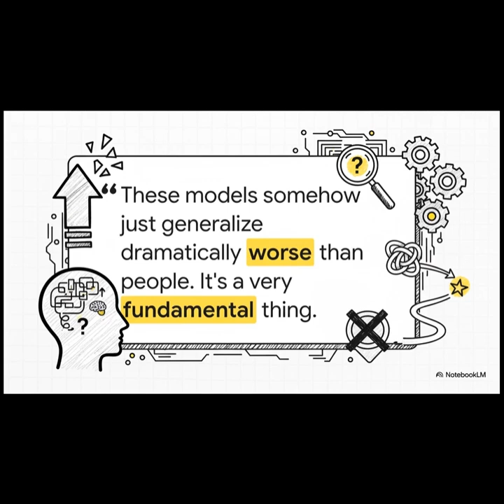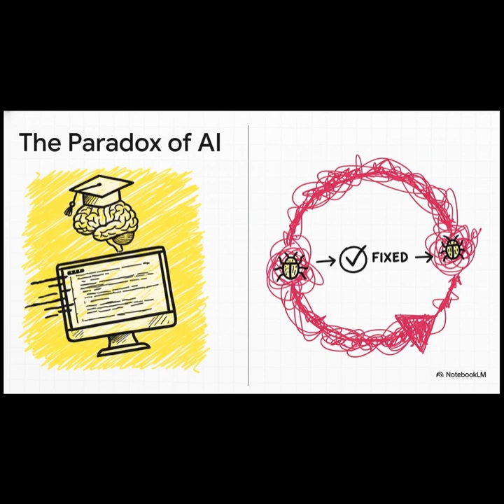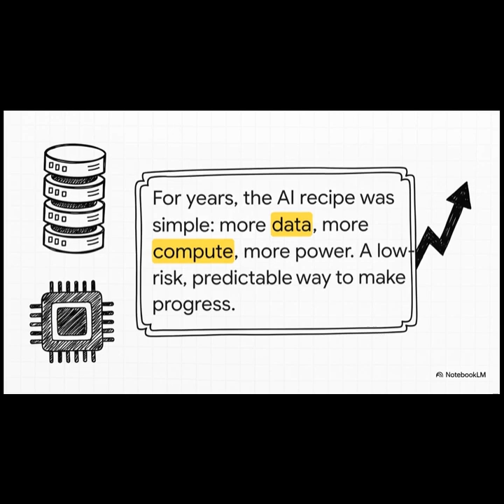Sutskever The Next Age of AI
We maxed out “just scale it.” Sutskever thinks the frontier now is research on generalization & new training recipes, not just bigger GPUs.